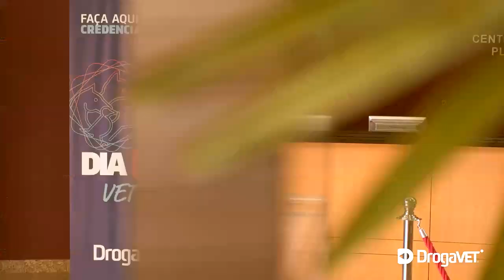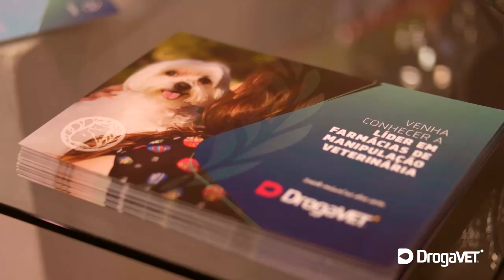Dia D Drogavet Palestrantes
A Drogavet lider em manipulação veterinária no Brasil possui uma super iniciativa o Dia D, onde leva a todo Brasil conteúdos diversos para os profissionais do mercado se atualizarem, e eu tive o prazer de ser um dos palestrantes convidados para este grande evento!